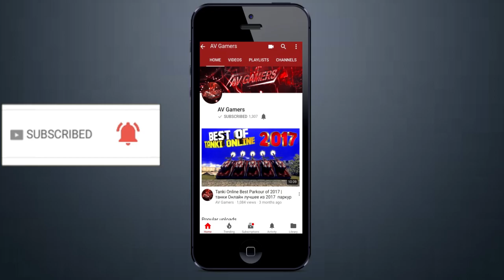Tanki Online - Testing New Gauss Turret | Test Server 2019 | пушка гаусса танки онлайн | AV Gamers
✪✪✪✪✪✪✪✪  About Video  ✪✪✪✪✪✪✪

New turret Gauss is in test server tanki, you guys can test the new turret. (test server is closed now)

✪✪✪✪✪✪  ABOUT ME  ✪✪✪✪✪✪✪

My Game Nickname -  AV-Gamers
RTL Account -  AV_Gamers_RTL

1. Skype - aakashchaudhary1251 (AV Gamers)
4.

 ✪✪✪✪✪✪  BEST VIDEOS  ✪✪✪✪✪✪